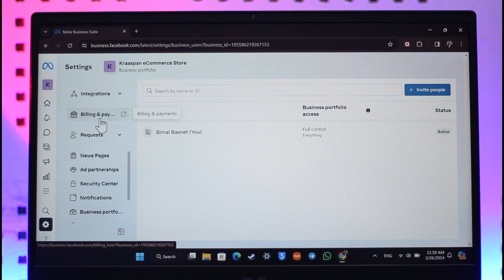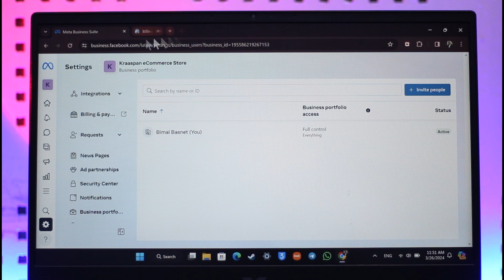How To Remove Card From Facebook Page !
In this tutorial video, I am simply going to show you how you can remove card from Facebook page.

~Chapters:
0:00 Introduction
0:12 Remove Card From Fb Page
1:02 Conclusion